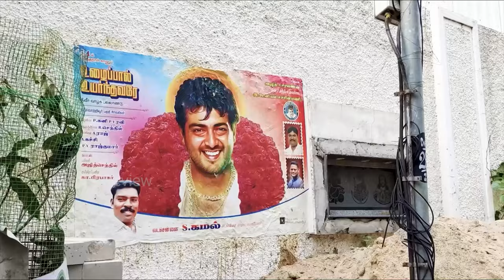நயன்தாராவின் சொகுசு வீடு 💕 Nayanthara House Vlog 🌟✨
Diana Mariam Kurian, known professionally as Nayanthara, is an Indian actress and film producer who predominantly appears in Tamil films, alongside Telugu and Malayalam films.
நயன்தாரா, தென்னிந்தியத் திரைப்பட நடிகை ஆவார். 2003 ஆம் ஆண்டு மனசினகாரே என்ற மலையாள மொழித் திரைப்படம் மூலம் திரைப்படத்துறைக்கு அறிமுகமான நயன்தாரா, 2005 ஆம் ஆண்டு ஐயா திரைப்படத்தின் மூலம் தமிழ்த் திரைப்படத்துறைக்கு அறிமுகம் ஆனார்.